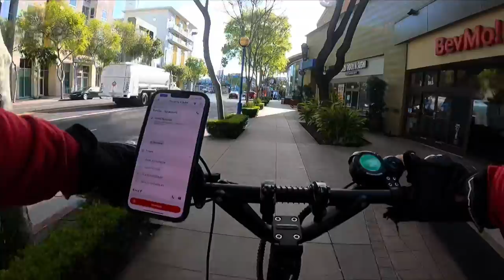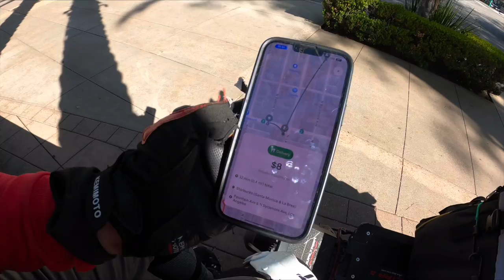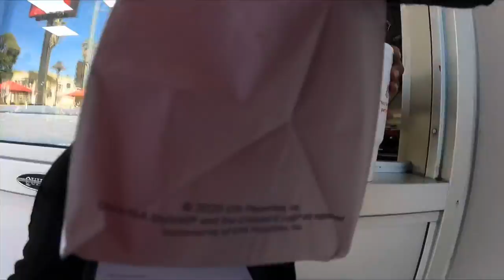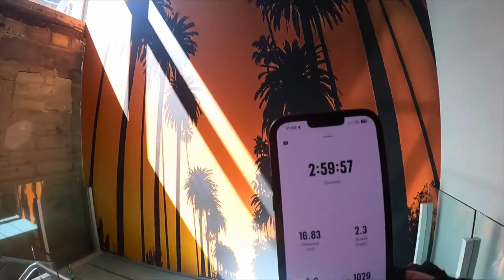Electric Scooter Doordash & Ubereats | THIS SCOOTER IS FAST! | Dualtron Ultra 2 | gig economy vlog